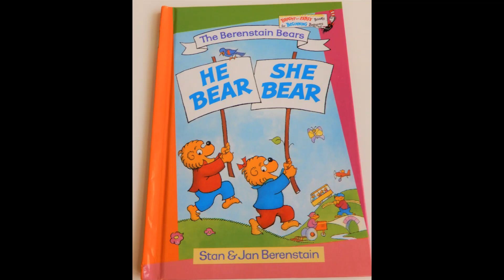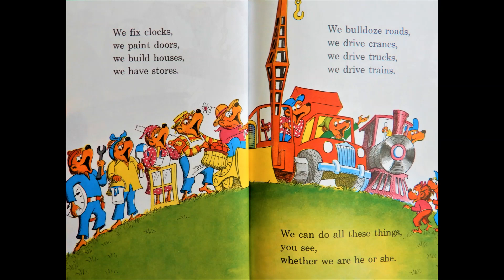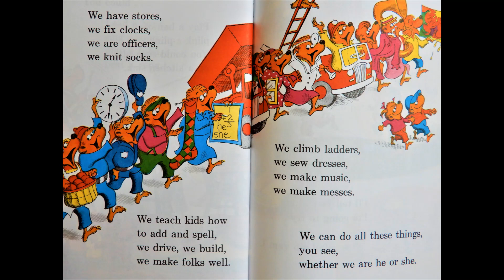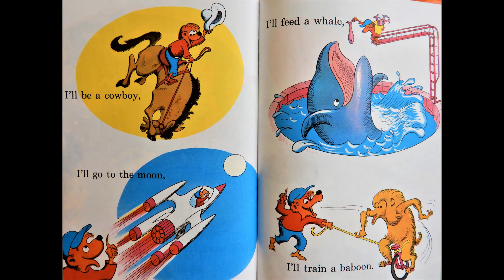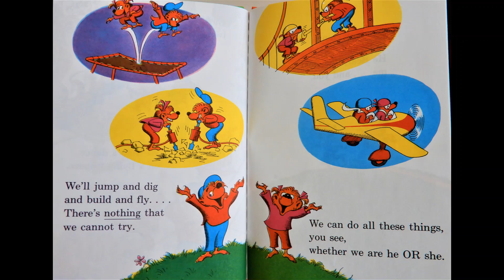The Berenstain Bears' He Bear She Bear Book Read Aloud By Stan and Jan Berenstain